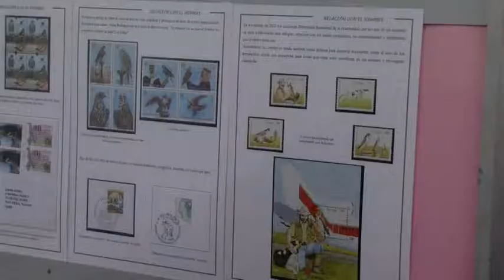Inauguración de la exposición “Las rapaces” en el Grupo Filatélico y Numismático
La teniente de alcalde delegada de Cultura, Pilar Pintor, y el delegado de Fomento Económico y Empleo, Diego de Salas, han inaugurado  la exposición “Las rapaces” en el Grupo Filatélico y Numismático de Algeciras, que preside Juan Panés, dentro de la programación que la organización motivo del 50 aniversario de la entidad. La muestra, que recoge una colección de cien láminas del profesor y tesorero de la asociación, Andrés Andrades Gómez, se configura como un libro en el que el guion principal está desarrollado a través de las imágenes que aparecen en las postales y sellos circulados por todo el mundo.
La delegada de Cultura Pilar Pintor ha puesto en valor la calidad de las actividades que está organizando el Grupo Filatélico y Numismático en esta efeméride y que está acercando a la ciudadanía las colecciones de los distintos socios de la entidad algecireña.